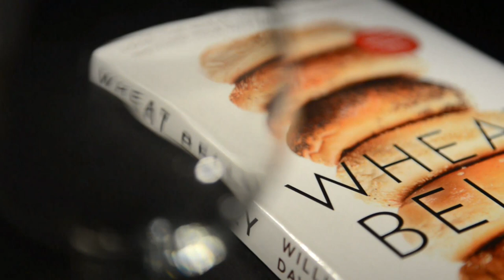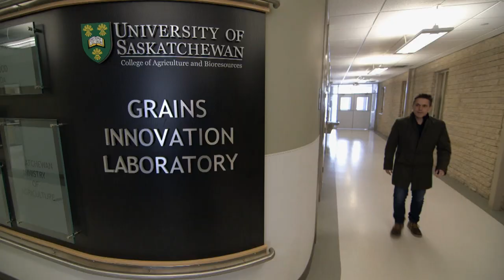The War on Wheat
Some popular books claim wheat causes disease in everyone. Is there any scientific proof of that?